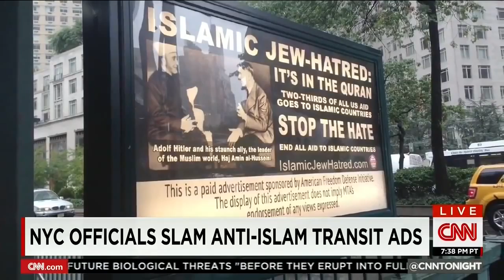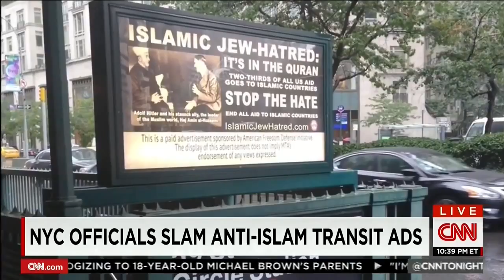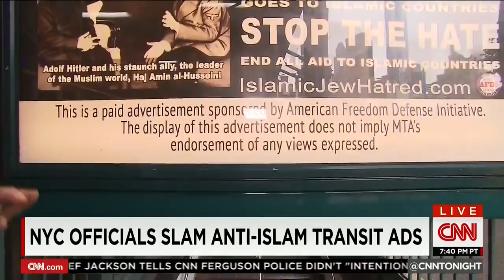Video CAIR, NY Officials Slam Pamela Geller’s Anti Islam Hate Ads CNN